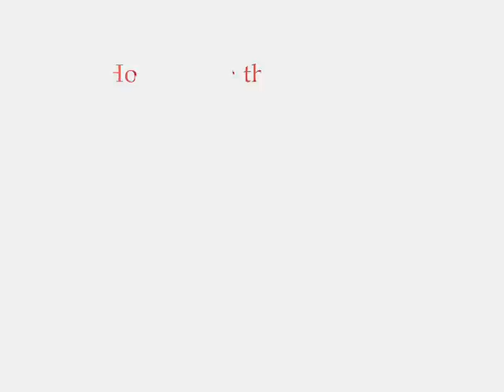JessieO II Fishing in the GE Inlet u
I was on the beach filming some surfers when I spotted Captain Jay on the Jessie O' II out of Margate, NJ, Striper Fishing in the Great Egg Inlet. He is an excellent captain. I highly recommend fishing on his boat!